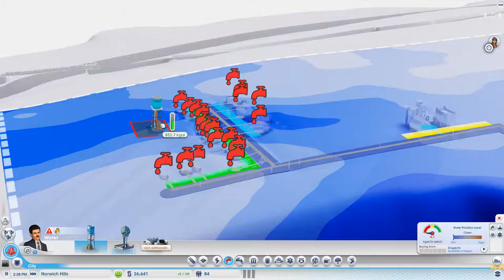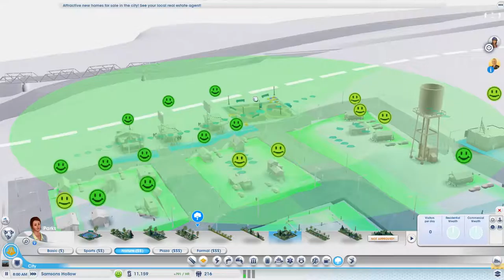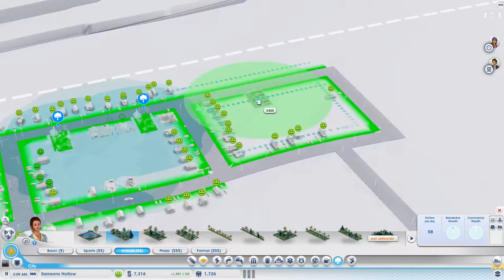Wyman Looks At- Simcity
The point of this series is to gauge whether or not people are interested in the game I am playing and if I should do an actual playthrough.